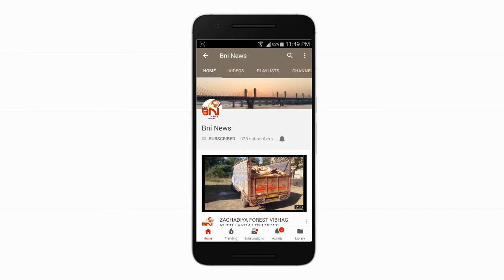ભરૂચના શ્રી દતોઉપાસક પરિવારે કોરોના વોરિયર્સના સન્માનમાં મોટિવેશન ગીત તૈયાર કર્યું